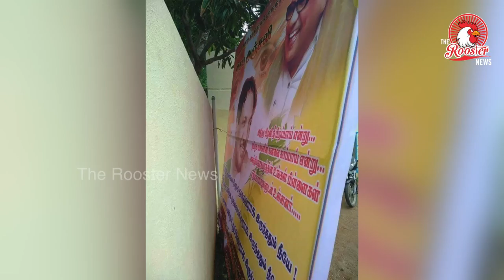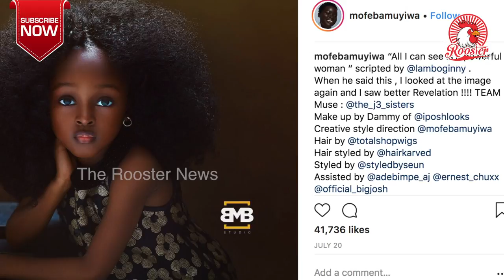உலகின் மிக அழகிய குழந்தை | Nigerian girl Jare Ijalana | The Rooster News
Some official photographs of a 4-year-old Nigerian girl, are currently trending on social media, and have received accolades from virtually everyone who has come across it.

The internet sensation, Baby Jare, is one of the three siblings that lifestyle/portrait photographer, Mofe Bamuyiwa, took an interest in and involved in a professional shoot.

As soon as the beautiful photos emerged online, many social media users who were wowed with the beauty of the child, quickly described her as the 'most beautiful girl in the world'.

Bamuyiwa who took to her Instagram page and shared the latest photos wrote:
"CHILDREN ARE A GIFT FROM HEAVEN.
I’m pretty excited and elated about my new style of child portraiture. Before I thought of Photographing the @the_j3_sisters , I have had frivolous ideas of how I can make artsy portraits of kids And do away from the norm .
The opportunity came and I had to take a bold step to express my ideas of how I want to take portraits of kids.

I want to portray the interception between her childhood and adulthood so both stay timeless. I could have made her smile and make her laugh out loud but I put her in their natural moments for us to see through their eyes.
Posing them as adults ! Was my trick to create it a timeless portrait. J A R E , when you clock 21 remember to do same pose and style."